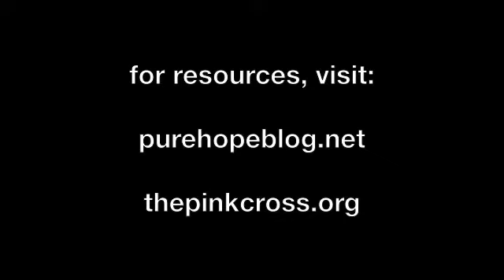Parenting in a Porn Culture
In this segment of Facing Life Head-On's episode, "Satan's Final Frontier--The Sex Industry," Shelley Lubben of The Pink Cross Foundation and Noel Bouché of pureHOPE discuss what parents need to do to equip and protect their kids in a pornified culture.